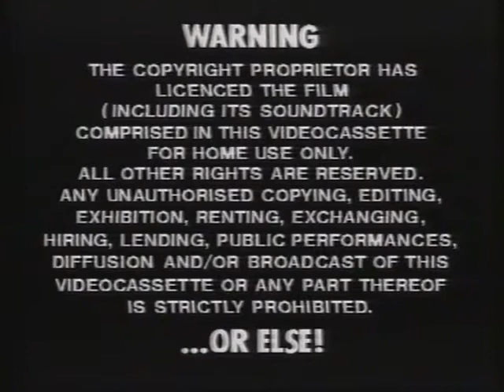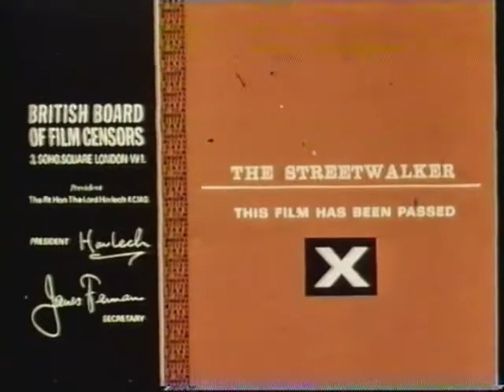Original VHS Opening: The Streetwalker (UK Pre cert/Rental Tape)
Opening to the X Certificate version of the adult drama on Palace Video